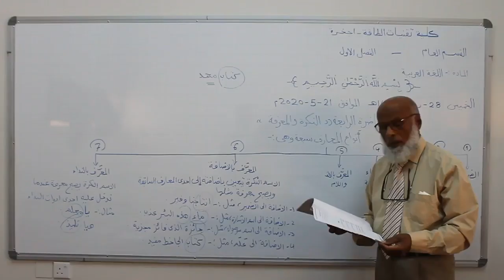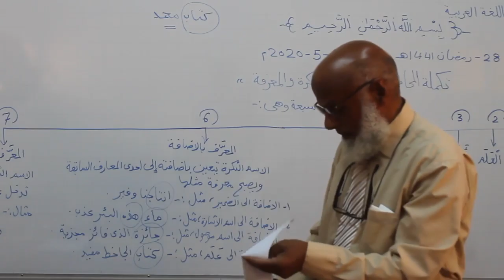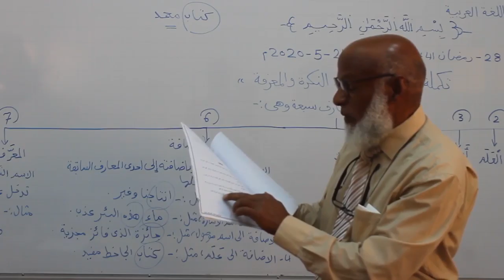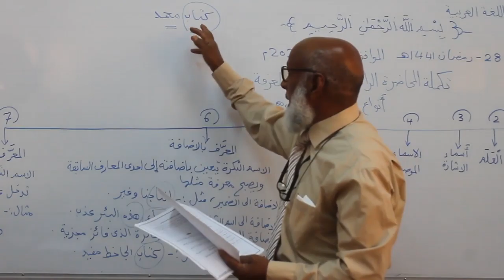اللغة العربية المحاضرة السابعة الجزء الثاني Arabic Language